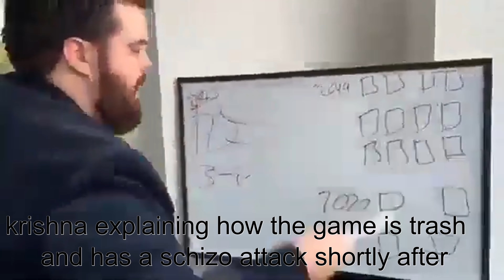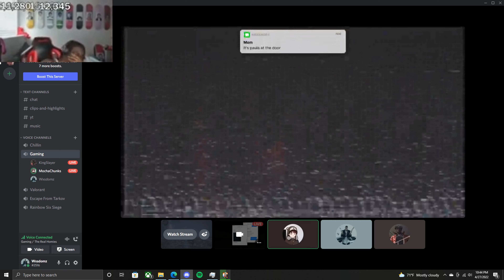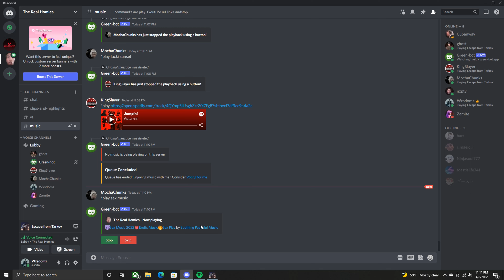MochaChunks being a menace for 7 and a half minutes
mochachunks on demon time